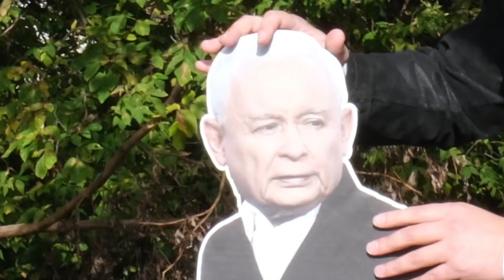Spal żółte kalendarze, żółte kalendarze spal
Wróć do krainy marzeń
Gdzie zawsze wiosna trwa
Spal żółte kalendarze
Żółte kalendarze spal